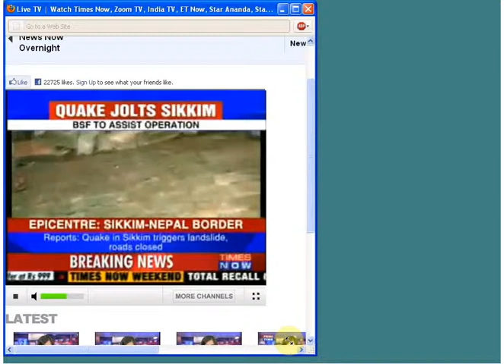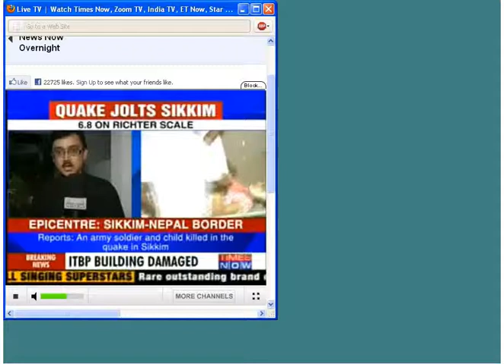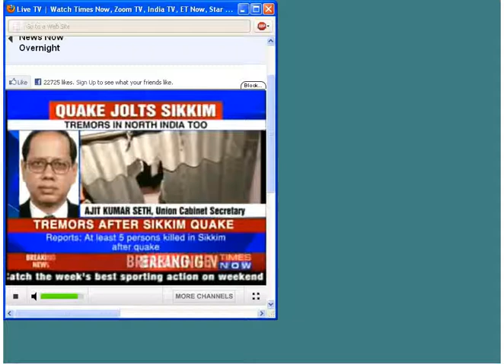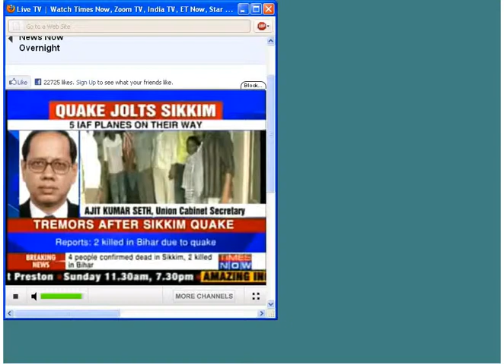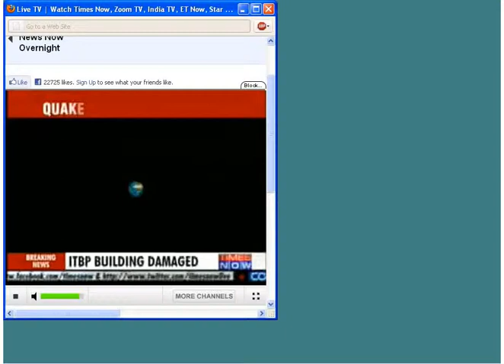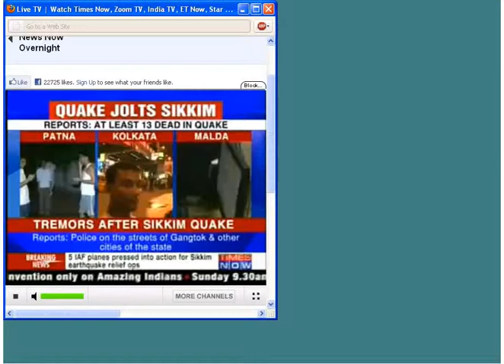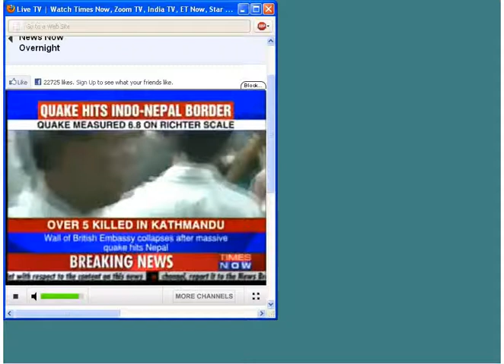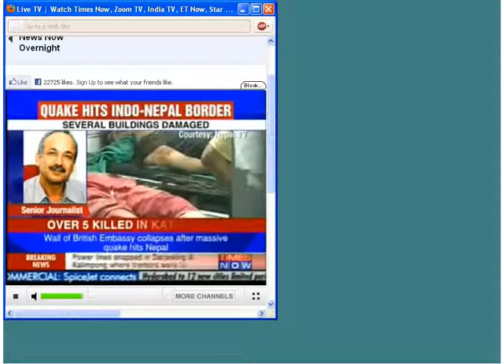6.8MAG India Quake 18-Sep-2011 - Largest in 50 years !!!